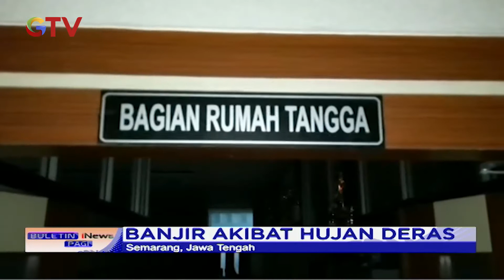Hujan Berjam-jam, Kantor Gubernur Jawa Tengah Terendam Banjir - BIP 24/02